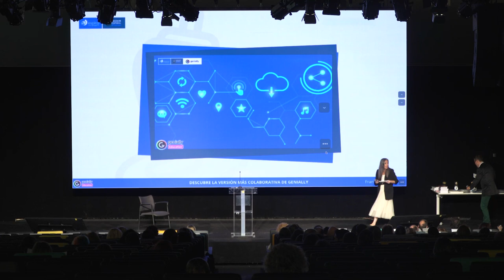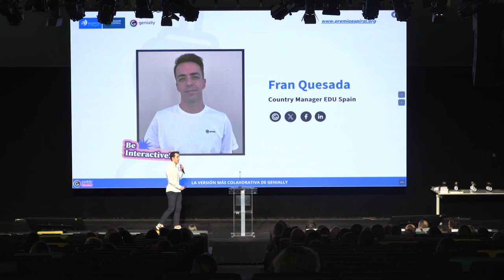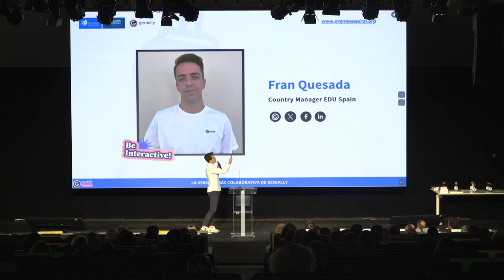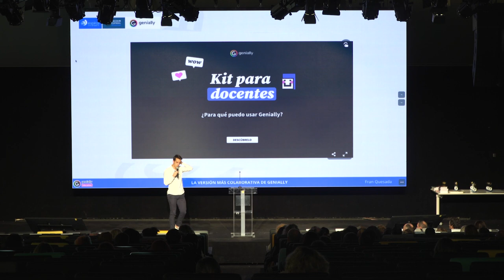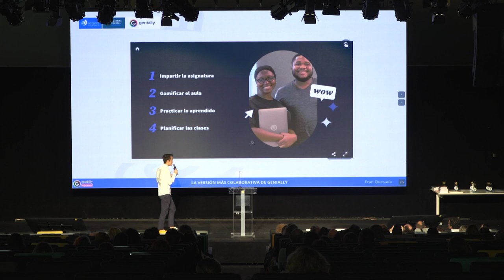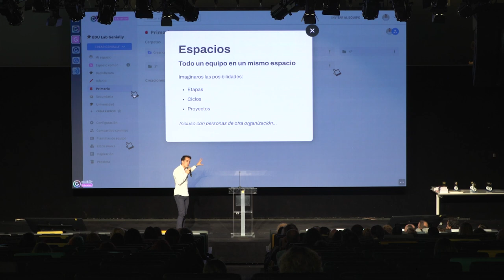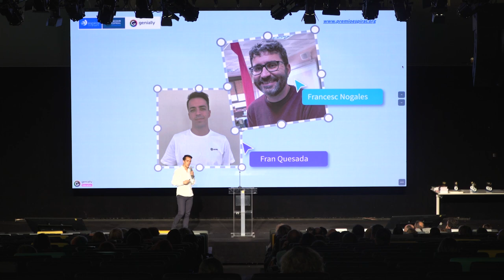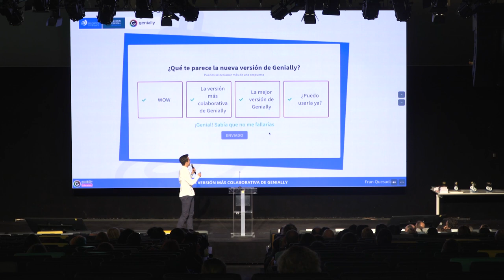Espiral Learning Fest IV - Cooperación Genially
Fran Quesada, Country Manager en España de Genially presentó en primicia la nueva herramienta colaborativa de la marca educativa, herramienta para la planificación docente, la implementación de metodologías ludificadoras, para diseñar modelos de aprendizaje cooperativo, y hacer un seguimiento personalizado del aprendizaje de los alumnos. Pudimos visualizar el uso de plantillas de equipo, que fueron soporte en las presentaciones de nuestros ponentes.